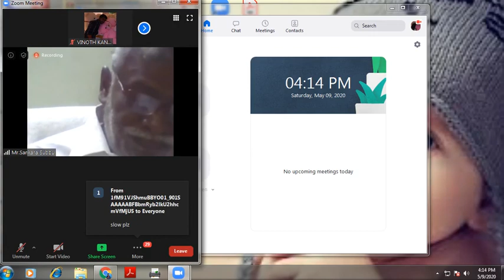Presumption, Rebuttal Evidence,Interim Compensation, Appeal, Suspension of sentence & deposit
Presumption, Rebuttal Evidence,Interim Compensation, Appeal, Suspension of sentence & deposit by  Mr. N. MANOGARAN, ADVOCATE Madras High Court